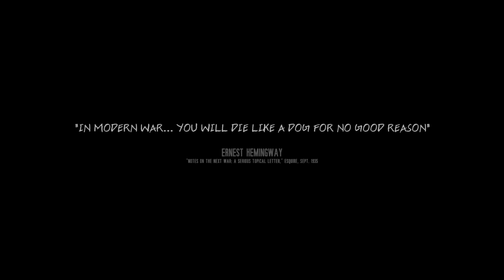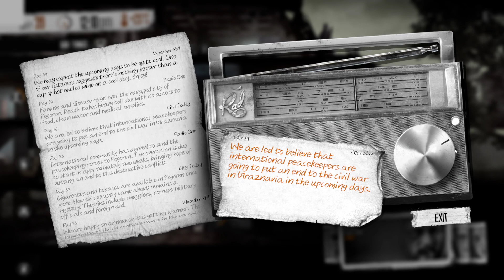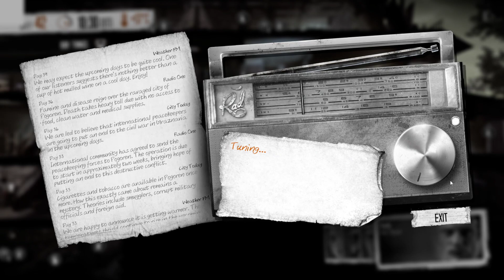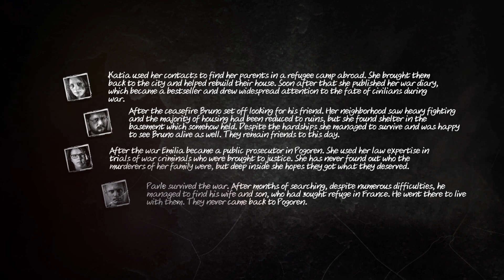This War of Mine - Is This It?